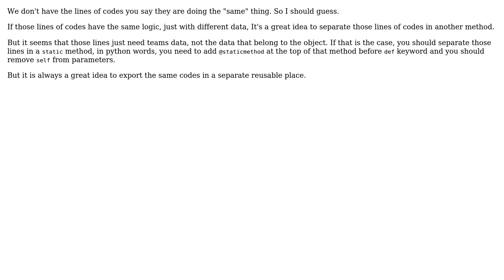Remove duplicated code from a Python function that gets data from and endpoint and, after...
Code Review: Remove duplicated code from a Python function that gets data from and endpoint and, after manipulating it, returns the manipulated version

With thanks & praise to God, and with thanks to the many people who have made this project possible! | Content (except music & images) licensed under CC BY-SA | Music | Images & others | With thanks to user Pitto user Mr Alihoseiny user Deduplicator and the Stack Exchange Network Trademarks are property of their respective owners. You are responsible for your own actions.